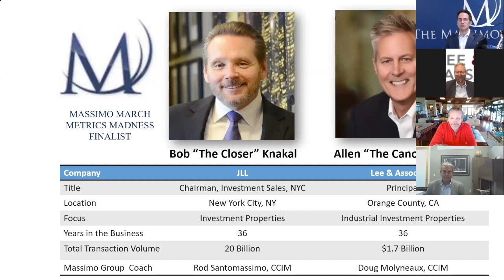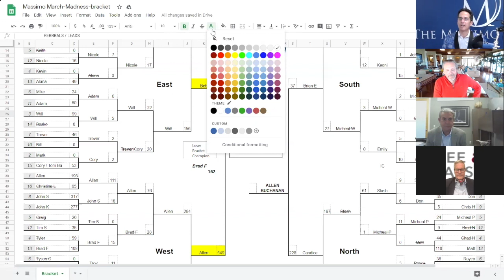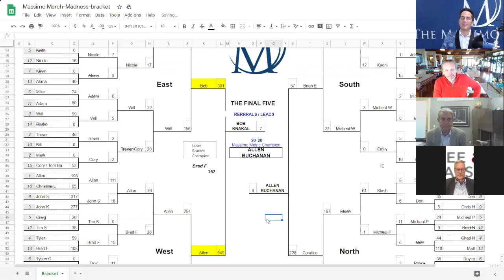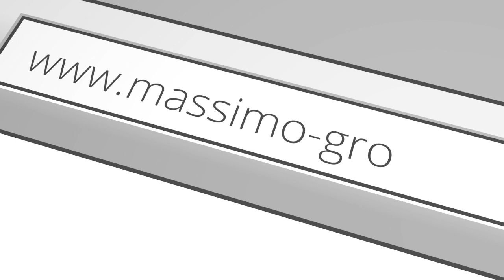How Top Producers Are Winning Business In THIS Market (REPLAY)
It's such a tired topic, but one that is still so relevant in our current pandemic-driven economy. How do I find success in today's market?

On top of a drastic market change, we are still getting used to new home office environments, figuring out how to adapt our prospecting and presence initiatives, all while navigating continually changing legislature.

In today's Massimo Minute, we're sharing a Masterclass that was held earlier this week as we wrapped up our Massimo March Metrics Madness. We brought together 3 Top Producers, who share exactly what they're doing in this market that is getting them BIG wins.

Here's what we cover:

1. 3 approaches to prospecting that are working BECAUSE of the pandemic (4:45)
2. 3 things you would never do in 'normal business', but are seeing huge payoffs in the current market (15:10)
3. 3 ways to utilize your junior team members while working from home (39:30)
4. How to turn a 'loss' into a big WIN (58:45)

Let’s Move Forward!
Rod Santomassimo & The Massimo Group